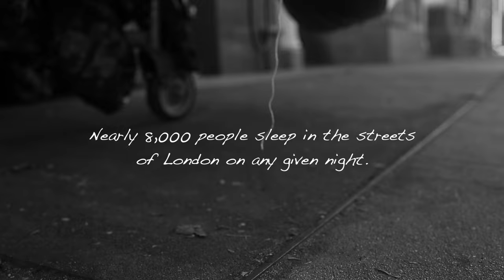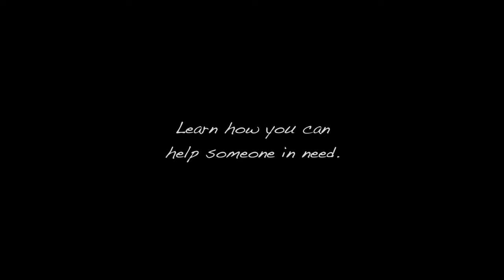Judith Owen - Somebody's Child (Official VIdeo)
From Judith's New Album "SOMEBODY'S CHILD"
Album out May 6th in the UK, Europe & Australia, July 29th Mexico,  North America soon.

Conceived by Judith Owen & Nick Leopold
Directed by Nick Leopold
Assistant Director: Greg Shappell
Assisted by Serena Westwell & Pam Halstead

Words and Music by Judith Owen
Published by Dog on the Bed Music
administered by Songs of Mam (ASCAP)
P&C 2016 Twanky Records
ISRC#:  US4BS1690002